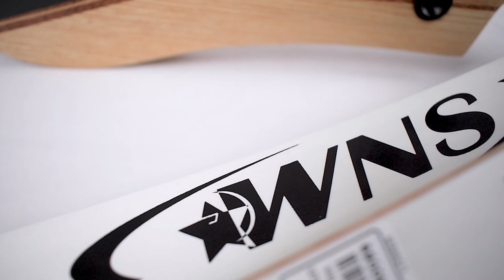Olahraga Dengan Segudang Manfaat !!